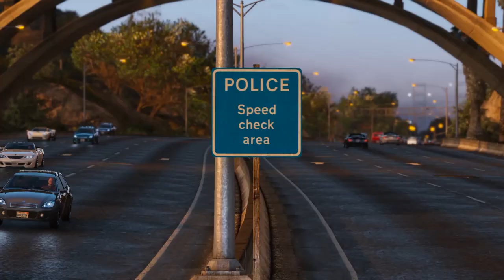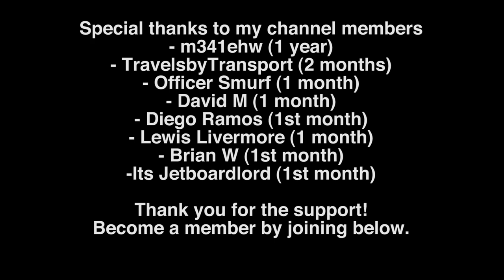GTA5 Roleplay (Police) - Can't Pay? We'll Take It Away - Kent RPC E2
A late shift as RPU where I deal with a dispute in a house with Kent Roleplay Community - roleplaying the British UK Kent Police Online!

✅Donations (everything over €1 appears on screen) Thank you very much!

✅JOIN the channel and become a MEMBER You'll support me & the channel, get a special badge in chat, gain access to new emoji, get a special Discord role with member exclusive text channels, gain a 3x challenge coin multiplier & more

♦ Kent Roleplay Community ♦
Kent RPC is a community of people that enjoy roleplaying the various roles within the British UK South East emergency services. It has now closed.

Not required, but certainly appreciated! 👮

Can allow you early access to my modifications!

♦ PC Specs ♦
These can be found in the About section of my YouTube channel.